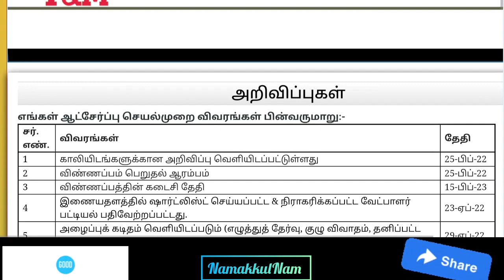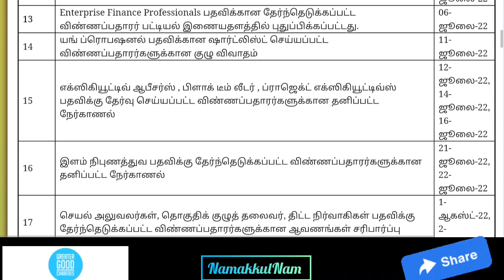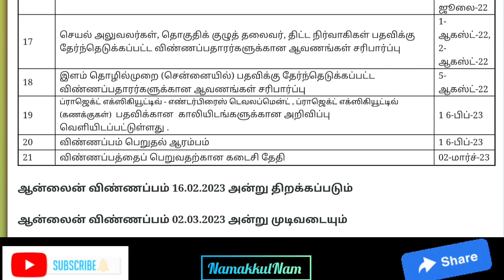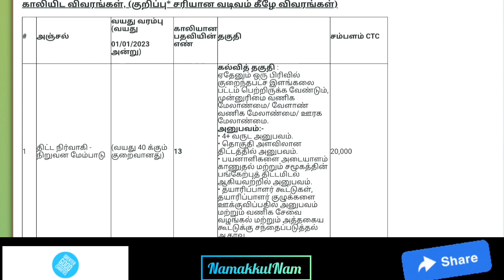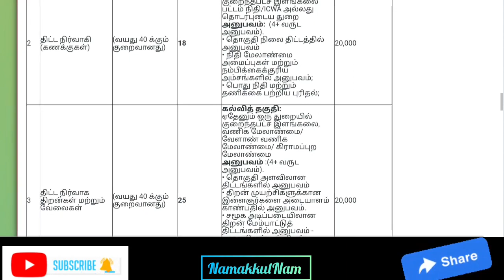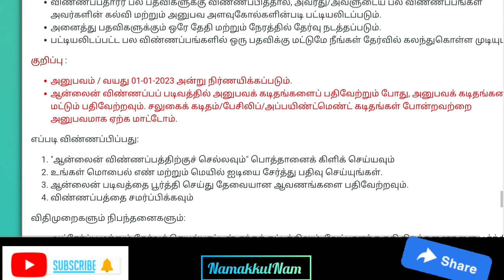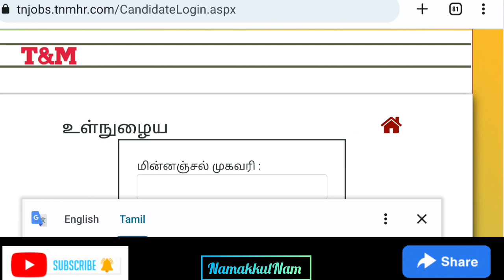VKP ஆட்கள் தேவை || LAST DATE 2.3.2023 || உடனே விண்ணப்பியுங்கள்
Online Application